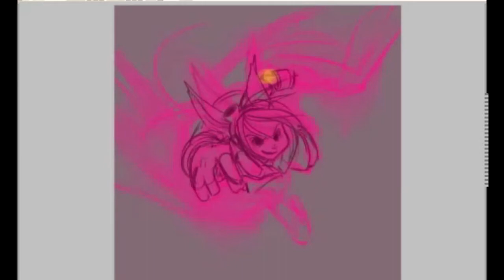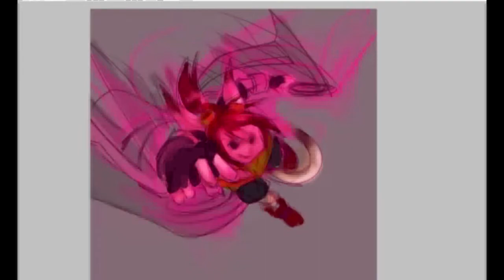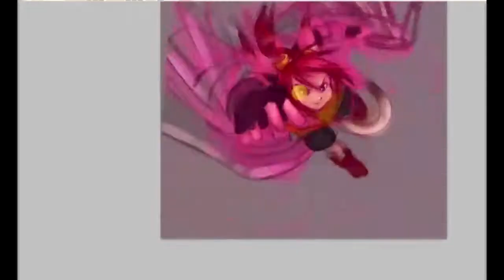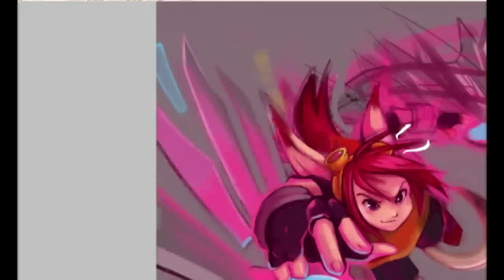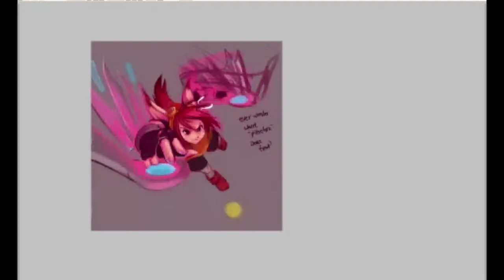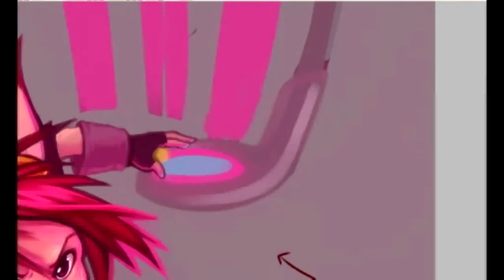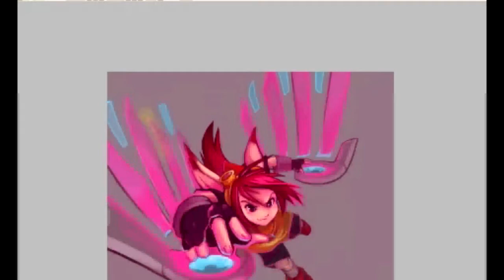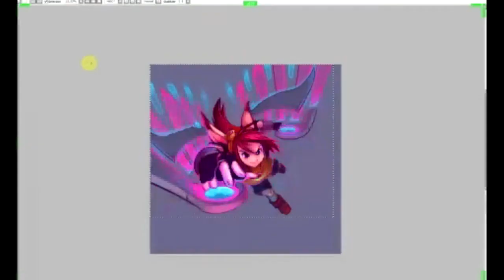Speed Paint! Rin's Glider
Sorry about the quality and how long this took! I had to get Sony Vegas before I could even salvage the files. Hopefully with my new computer rig coming up, I can use another program while streaming to save high quality files that wont get corrupt like this.

Anyways, you asked, I deliver. Speed paints! Ill try to make more. Here's me working on Rin's glider, one of my favorite drawings of Rin to date right now. This was so much fun to work on.

Music is Stan SB - Livemix. STAN SB IS AMAZING. GO SHOW HIM SOME LOVE AND SUPPORT IF YOU LIKE HIS MUSIC.